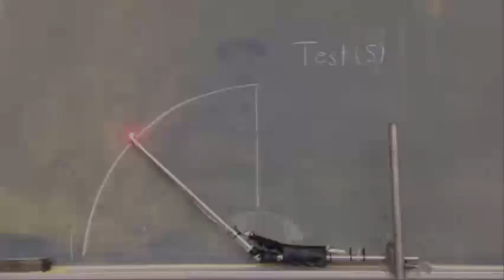WPI Popovic Labs Hydro Muscle video material for ICRA 2016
Hydro Muscle video material prepared for IEEE ICRA 2016. The non-exclusive rights to the Hydro Muscle technology have been sold for the largest sum ever received for intellectual property at WPI.